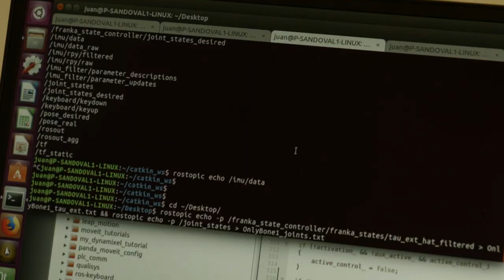Robotique et craniotomie - Med Amine Laribi - ABS Lab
Dr Laribi, maître de conférences à l'institut Pprime, recherche comment améliorer les interventions chirurgicales des neurologues et sécuriser les imperfections humaine par la robotique.

Avec l'aimable participation de :
Dr. Térence Essomba, Assistant Professor, National Central University, Taiwan
Dr. Chieh-Tsai Wu, Medical Doctor, Chang Gung Memorial Hospital, Taiwan